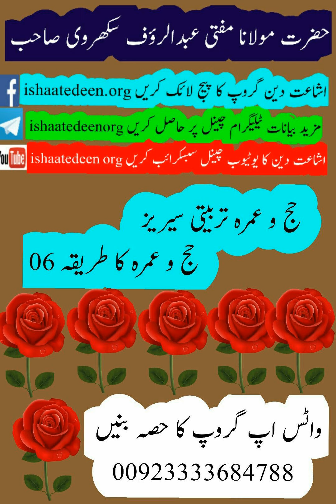haj_omrah ka tareeqah 06